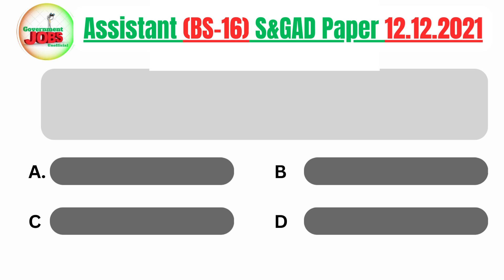The first general elections in Pakistan were held on ______________?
S&GAD Assistant (BS-16) Past Paper held on 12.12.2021